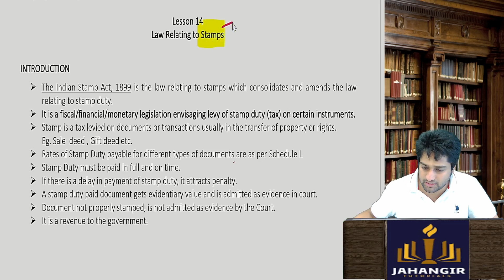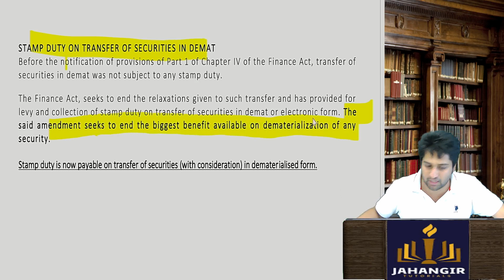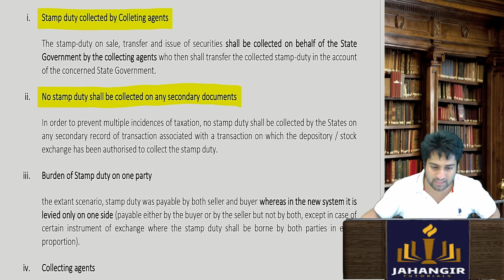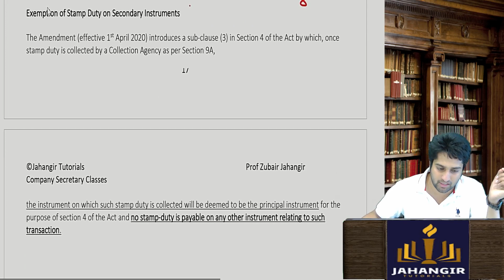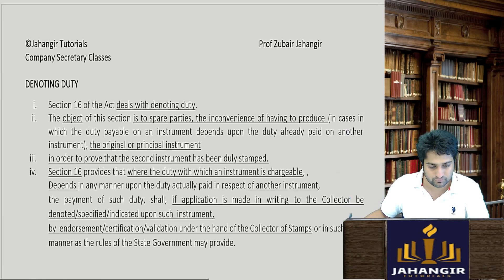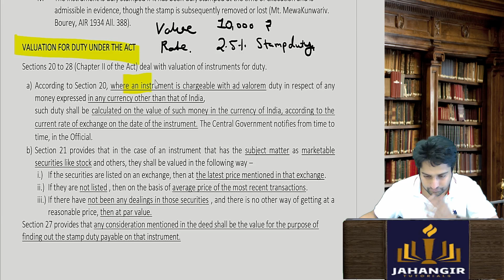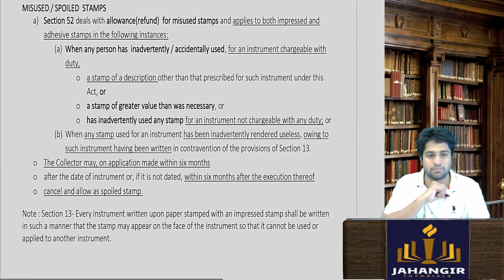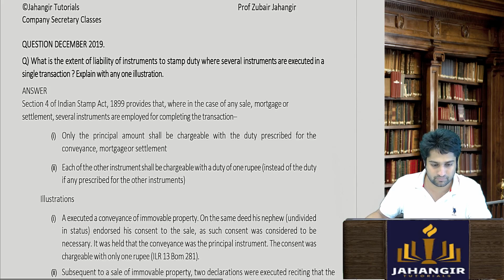Lesson 14 - Law relating to Stamps | Indian Stamp Act | Jurisprudence | CS Executive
Join our Whats app group for CS Executive ( Important Notes and Content will be shared)

  Jahangir Tutorials – Exclusively for Company Secretary Course

What’s App Group :
CS EET –

~ Enjoy Learning Like Never Before ~